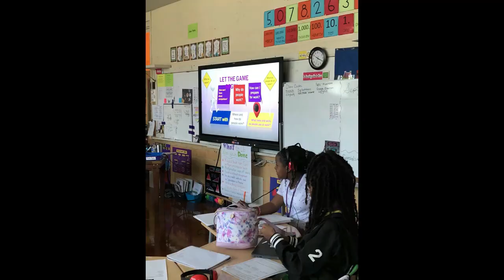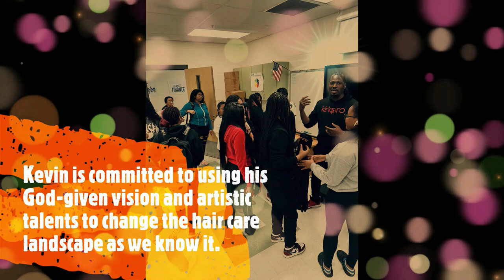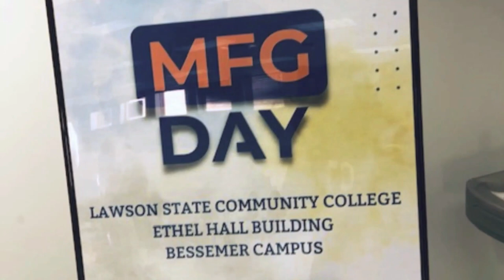2023 Highlights from BCT Pipeline Project: Find My Pathway with BCT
PIPELINE PROJECT: FINDING YOUR FUTURE CAREER PATHWAY WITH Bessemer City Schools.
The Purpose of Bessemer City Schools Pipeline is to align the mission of Career Technology by launching a new Career Preparedness Program for all the 5th graders with District-wide activation and implementation of KUDER Galaxy  (Alabama Career Planning Digital Platform)  in our District.
Monthly career work sessions, Holland’s Areas of Interests analysis, career fairs bridge that gap between wanting a successful career and pursuing specific interests. Our work with students will overlap among their interests, skills, and values. We expect students to you explore their five (5) highest interest pathways or skills. The District Career Coach Services grade 5th-12th through this ongoing progress monitoring initiative.
We will use career clusters to identify personal strengths, research a variety of careers, analyze their choices in terms of interest and abilities, and develop a career plan to support their future career choices.